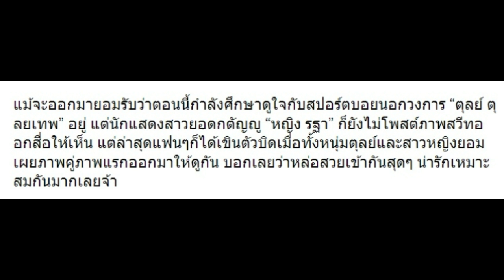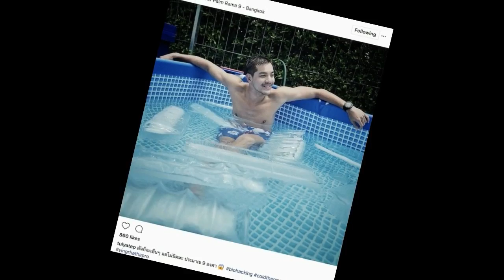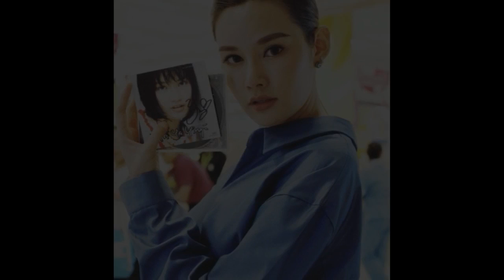เขินตัวบิด! “ตุลย์ ตุลยเทพ” เผยภาพคู่ “หญิง รฐา” ครั้งแรกพร้อมแคปชั่นเด็ด!!